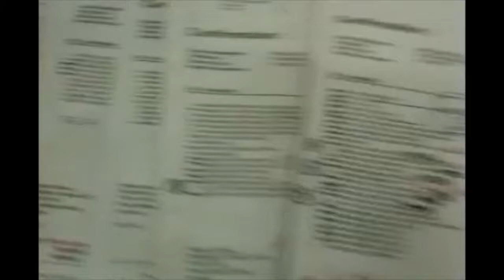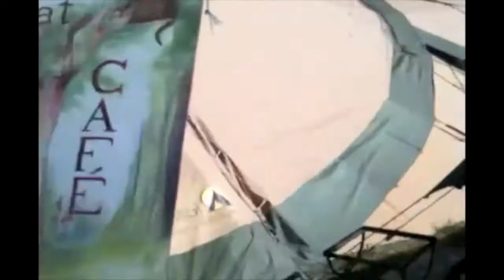Glastonbury 2010. Behind the scenes.With , Slash, Snoop Dogg.The Dead Weather.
A small peek into the world of the Backline boys from Music Bank working the biggest festival in the world, during one of the hottest.Creating Events is what we do. Featuring a Snoop Dog Backdrop Blag. The White Lies and The Dead Weather.
Glastonbury 2010.